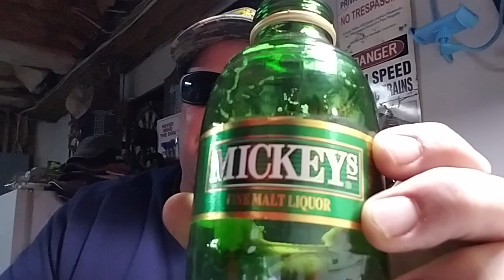Worst Malt Liquor Cap Toss Ever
Molt Licky